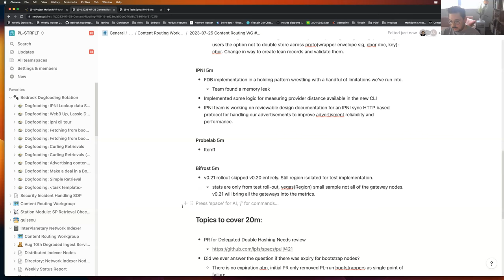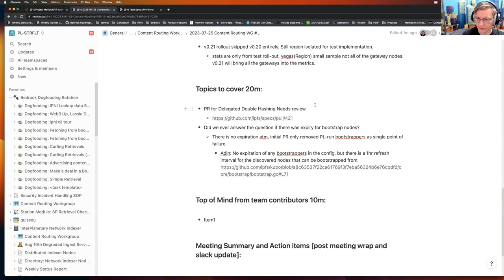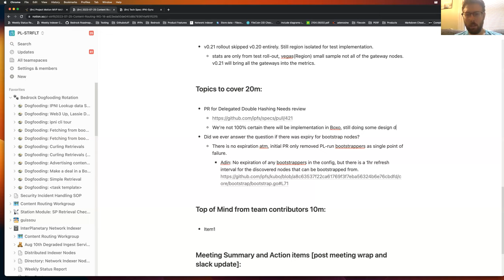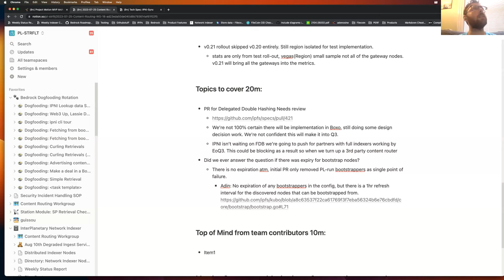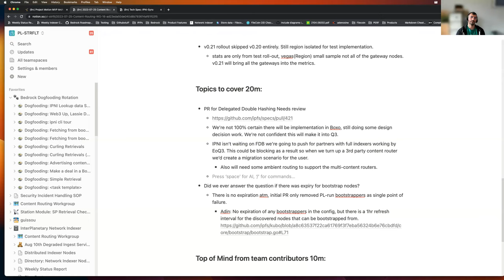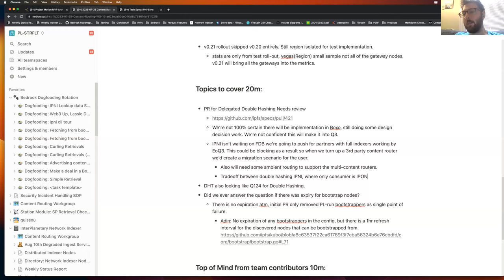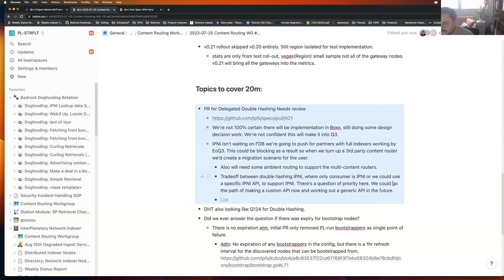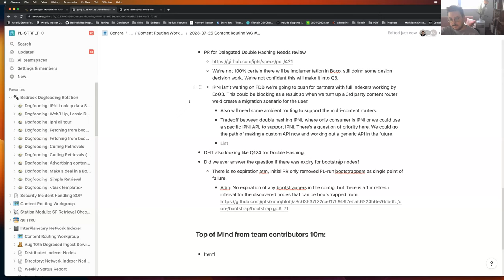2023-07-23 Content Routing Workgroup #16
CLI updates to IPNI, IPFS /routing/v1 update to Kubo v0.23, Bifrost continued v0.21 rollout. Delegated double hashing and ambient discovery on the horizon, but when requires further discussion.